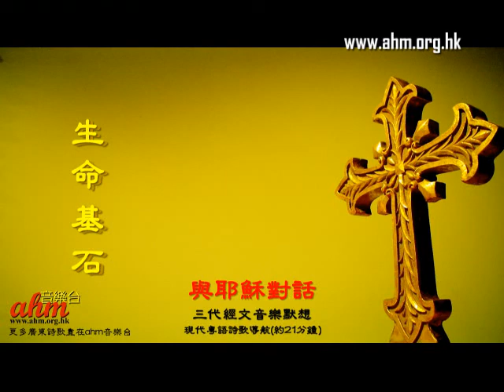【與耶穌對話】之 生命基石(約21分鐘)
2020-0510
三代經文音樂默想
現代粵語詩歌導航
本集形式：禮儀音樂

內容
序樂：獻頌揚
詩篇31:1-5, 15-16
詩歌：耶穌是我的希望  CCMA
使徒行傳7:55-60
彼得前書2:2-10
約翰音14:1-14
默想詩歌：Jesus心中的至親
詩歌：Jesus心中的至親

【與耶穌對話】節目簡介：
三代經文是大多數教會採用的崇拜經文，配上現代廣東話詩歌和音樂，成為美好的工具來默想主的恩言，盼這三代經文音樂默想節目(不是崇拜節目)，可幫助我們在崇拜前或崇拜之後，能思想和深化當天崇拜經文，使大家更投入自己教會的崇拜生活。
如你體會本節目對你有幫助的話，請分享给有弟兄姊妹，謝謝你的支持！

粵語詩歌導唱系統
CantoHymnsSinging

ahm music ministry
音樂創作與分享